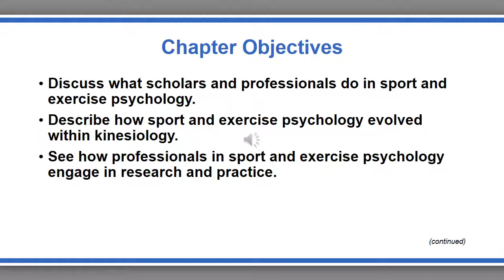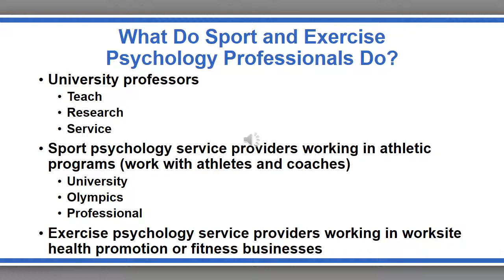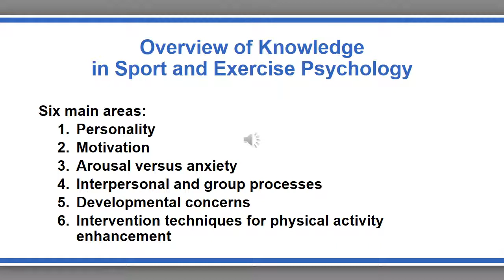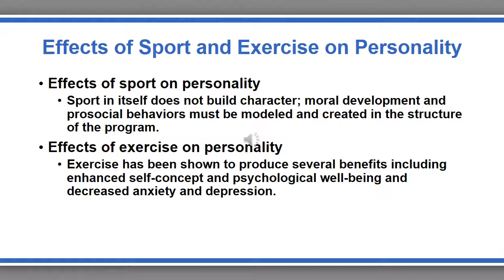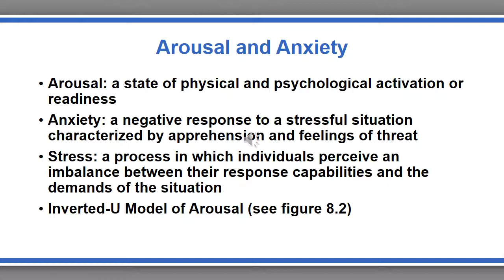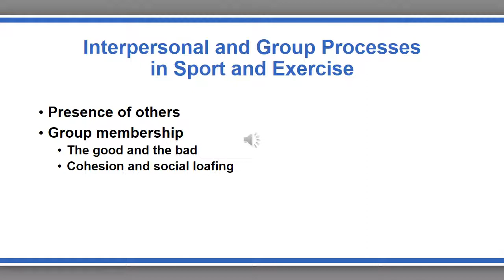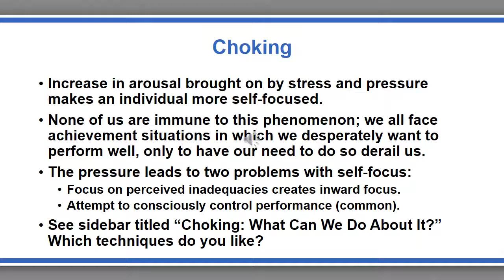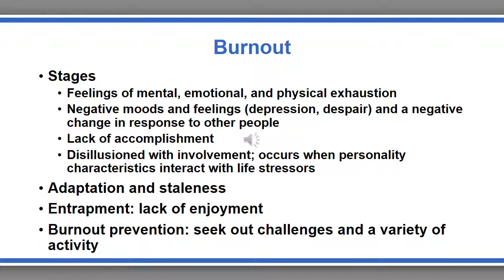KINE 2310 - Chapter 7: Sport and Exercise Psychology